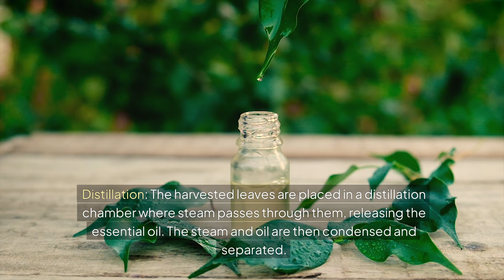🌿The Tea Tree: Uses, Benefits, and Growing Tips! 🌿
Discover the amazing tea tree! 🌱 Learn how to grow it, harness its powerful oil, and explore its numerous health and household uses. From acne treatments to natural cleaning solutions, tea tree oil is a must-have! 🌿✨
⭐Here is a list of links to items that I have purchased and used and highly recommend.  If you buy something through my links I may get a small share of the sale-but it doesn't cost you anything. I really appreciate you supporting my channel! :)

                                                        📚Library📚
📗The Lost Book of Herbal Remedies
📘The Modern Herbal Dispensary
📙Rosemary Gladstar's Medicinal Herbs
📔PDR for Herbal Medicines
📕Native American Herbalist’s Bible
                                                     🥣Supplies🥣
☕Tea Strainer (my go to!)
🌿StarWest Botanicals Herbs
(this link is to their store, where you can find all the herbs you need...high quality, great price, my #1 herb supplier)
🌿Verdana Vegetable Glycerin
🍎Bragg Organic Apple Cider Vinegar With the Mother
💉One ounce tincture/essential oil dropper bottles
💉Two ounce tincture/essential oil dropper bottles
🧴Amber plastic salve jars with lids
🌱Clear Glass Jars With Airtight Lids (for steeping tinctures)
🌿Large herb storage jars

The content of this video, including but not limited to text, graphics, images, and audiovisual material, is the property of Off Grid Style, LLC and is protected by copyright law. This content may not be reproduced, distributed, transmitted, displayed, or otherwise used without the prior written permission of Off Grid Style, LLC.